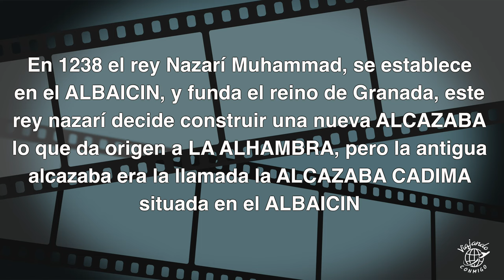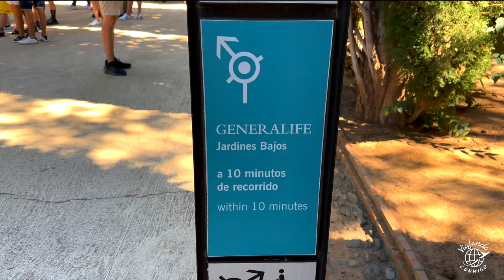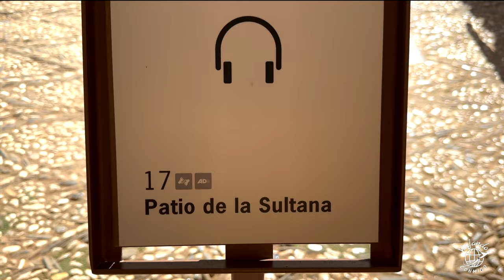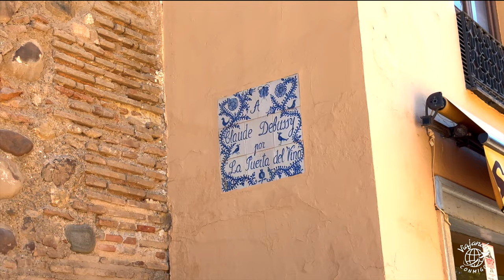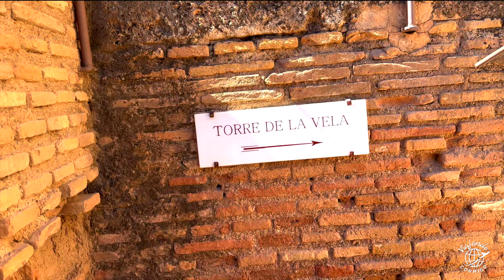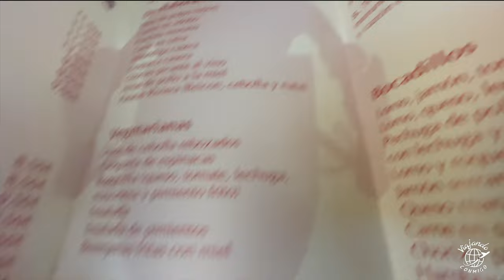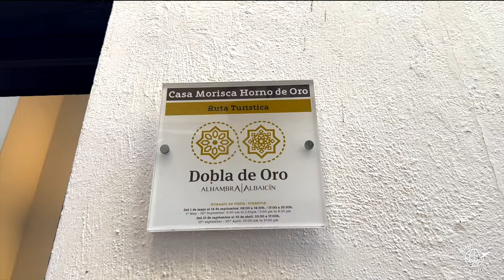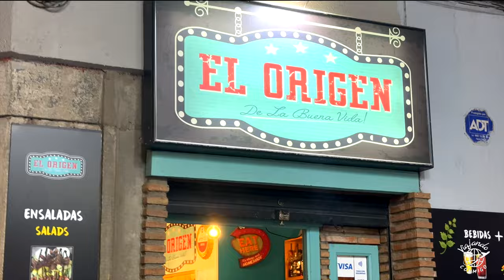Así es GRANADA y su ALHAMBRA- Barrio ARABE en ESPAÑA?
En este video viajaremos al pasado para entender el presente, así es GRANADA envuelto en siglos de historia con su barrio el ALBAICIN y su ALHAMBRA

Si te gusto el video dale un ME GUSTA